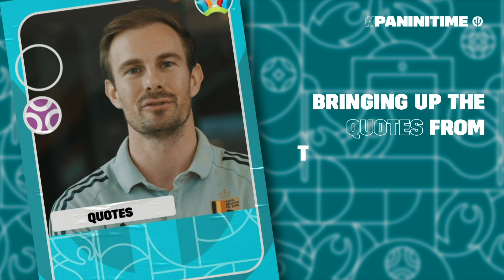A preview with Jan Vertonghen | DEVILTIME Daily - 26/06 | REDDEVILS | EURO2020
Today in DEVILTIME Daily: Jan Vertonghen looks ahead to the game against Portugal.